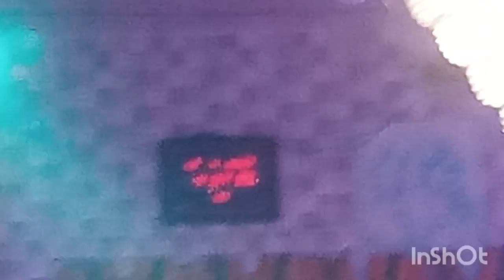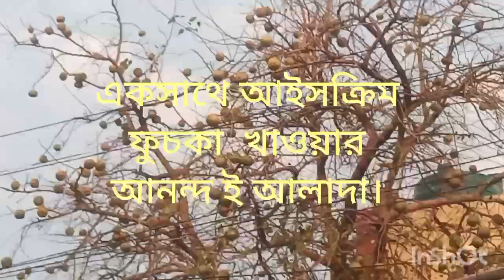ভাই বোনেরা একসাথে আইসক্রিম ফুচকা খাওয়ার আনন্দ ই আলাদা/banglavlog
ভাই বোনেরা একসাথে আইসক্রিম ফুচকা খাওয়ার আনন্দ ই আলাদাmukulsimplelife banglavlog youtube dailyvlog poneer racipe#enjoing#basontipuja#housework